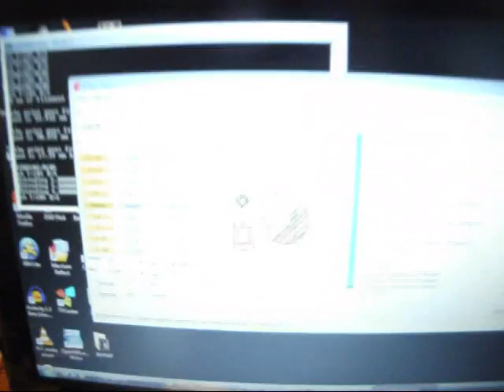RepRap Prusa - First Complex Print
Printing the first layer of Wade's extruder gears.  39/11.